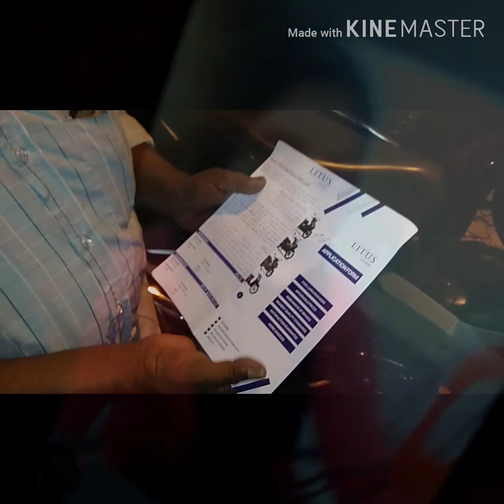18 December 2019